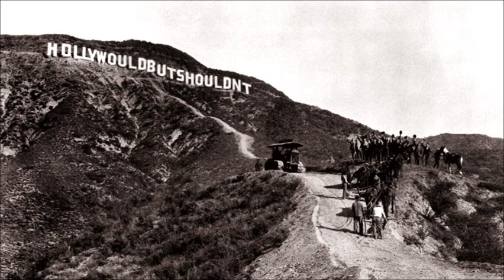Digital Artworks by —Keith Hale— —thoughtstorms—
Just a simple slideshow (working on making these more dynamic, i promise!) of my reasonably recent images.